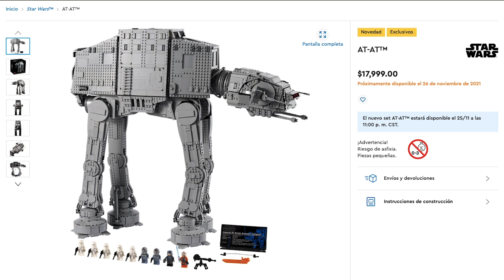Lo nuevo de LEGO Star Wars: AT-AT ⚙️ | Ultimate Collector Series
Podrás comprar este set en LEGO Shop 🛍